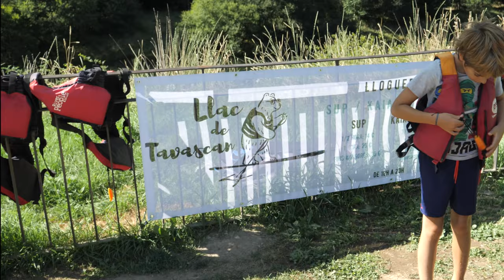Llac de Tavascan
Passejada amb caiac o paddle surf pel llac de Tavascan. Sortida aquàtica molt divertida i refrescant pel llar del petit poble de muntapnya del Pallars Sobirà, al final de la Vall de Cardós.